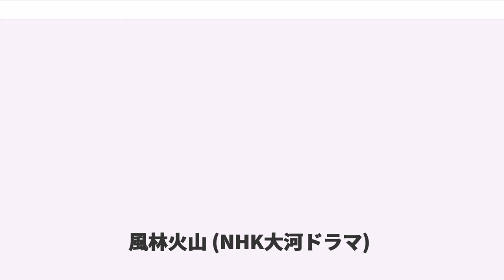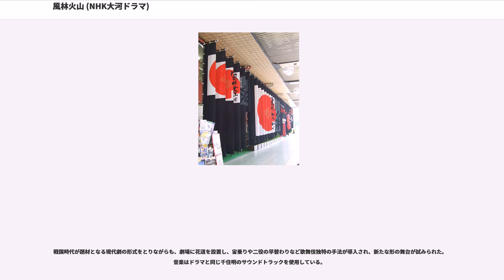風林火山 (NHK大河ドラマ)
『風林火山』（ふうりんかざん）は、2007年1月7日から12月16日まで放送された46作目のNHK大河ドラマ。原作・井上靖。脚本・大森寿美男。音楽・千住明。主演・内野聖陽。全50話。

原作は、2007年に生誕百周年となる小説家・井上靖が1950年代初頭に執筆した同名小説『風林火山』で、井上作品の大河ドラマ化は初めて。武田信玄（晴信）の軍師として知られる伝説的人物、山本勘助の生涯を描く。戦国時代の甲斐国が舞台となった作品である。

原作は勘助の武田家仕官から始まるが、本作は前半生にあたる放浪時代からスタートし、序盤は農民の娘・ミツとの悲恋など、オリジナルの展開となった。第12回「勘助仕官」から原作部分に入り、勘助が討死したとされる第四次川中島の戦いが最終回となった。ただ、第12回以降もオリジナルストーリーを基本に原作部分を組み入れる方式を取り入れており、第12回以降もオリジナルドラマの要素が強い。ホームドラマ的な要素が多かった近年の大河ドラマとは一線を画し、戦国時代の価値観に極力近づけていることを特色としている。しかし、堅苦しい話ばかりではなく、時々登場人物たちのユーモラスなやり取りも挿入され、緩急のある骨太な人間ドラマが繰り広げられた。戦国時代を扱った大河ドラマとしては視聴率に伸び悩んだが、原作小説を元に、各登場人物を個性豊かに描いた大森寿美男による脚本が評価を得た。

一般の戦国ドラマでは登場することの少ない山城の姿はVFXを駆使して再現され、音楽は連続テレビ小説『ほんまもん』、アニメ『雪の女王』などの作品を手がけた千住明が担当。勇壮かつ重厚なオープニングテーマは大河史上でも傑作の評が高く、その後も民放やCMなどでしばしば流用されている。

オープニングタイトルの冒頭部分で、風林火山の句「疾きこと風の如く、徐かなること林の如く、侵掠すること火の如く、動かざること山の如し」が内野聖陽によって朗読されており、第30回放送分より新たに収録し直されたものを放送している。

本編・次回予告の後、関連する名所・名刹を紹介するコーナー「風林火山紀行」が設けられた。最終回では、武田家と上杉家のその後について紹介された。クランクイン当初は全49回（2007年12月9日終了）での放送予定だったが、番組の人気と、クライマックスである第四次川中島の戦いのロケで迫力シーンが多く撮れたことを理由に急遽1話分を増やし、全50回放送へと変更された。
大河ドラマ放送途中での増話決定は例が無い。なおNHKが公開した「平成19年度収支予算と事業計画の説明資料」によると、1話当たりの制作費は6,080万円となっている。

最高視聴率22.9%、平均視聴率18.7%（視聴率は関東地区・ビデオリサーチ社調べ）。

番組プロデューサーの若泉久朗（脚本の大森寿美男とは連続テレビ小説『てるてる家族』でもコンビを組む）は、「本格派かつ新鮮」「新鮮かつ重厚」をモットーとし、いわゆる「大河ドラマ常連俳優」や「民放でおなじみの人気タレント・アイドル」などを極力排した配役を行った。主演の内野聖陽は1998年『徳川慶喜』以来、2度目の出演にしての主役を射止めた。

今回が大河ドラマ初出演となる板垣信方役の千葉真一を筆頭に、武田信玄役に歌舞伎役者の二代目 市川亀治郎、上杉謙信役にミュージシャンのGackt、ヒロイン由布姫役に新人の柴本幸、北条氏康役に大衆演劇の松井誠など、テレビドラマでの露出の少ない役者、または大河ドラマ初出演となる役者陣が主要キャストに名を連ねた。その他、加藤武・仲代達矢・金田明夫・小日向文世ら舞台演劇を主に活動する俳優、声優を掛け持つ伊武雅刀、桜井幸子・池脇千鶴・佐藤隆太・水川あさみなど、ベテランから若手に至るまで映画・テレビドラマ・演劇の各界で活躍する俳優陣が脇を固めた。全体的な配役は一般的な知名度よりも演技力を重要視しており、そのため近年の大河ドラマに見られた配役傾向とは異なっているが、各出演者の演技は総じてメディアで評価されている。さらに寺島進・笹野高史・鈴木瑞穂・佐藤慶・井川遥・緑魔子などがゲスト出演した。

例年に比べ一部キャストの発表時期が遅く、宇佐美定満役の緒形拳や村上義清役の永島敏行などドラマ後半の主要人物のキャストの多くは放送時の6...